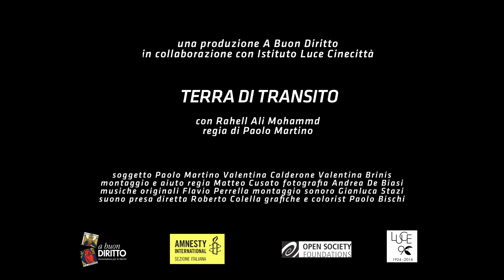Terra di Transito Official trailer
"Una prospettiva spiazzante sul nostro paese" La Repubblica

Rahell ha intrapreso un lungo viaggio dal Medio Oriente all'Europa per unirsi alla sua famiglia, da anni rifugiata in Svezia. Sbarcato in Italia e ormai prossimo alla meta, scopre però che il Regolamento di Dublino lo blocca qui, in quella che per lui è soltanto una terra di transito.

Istituto Luce - Cinecittà e A Buon Diritto presentano Terra di Transito

Con Rahell Ali Mohammad
Regia di Paolo Martino

Scritto da Paolo Martino, Valentina Calderone, Valentina Brinis
Montaggio Matteo Cusato Fotografia Andrea De Biasi Musiche originali Flavio Perrella Montaggio sonoro Gianluca Stazi

Una produzione A Buon Diritto, in collaborazione con Istituto Luce/Cinecittà, con il sostegno di Open Society Foundation e il patrocinio di Amnesty International Italia.

Brani del trailer: "Viola", di Francesco Guerri; "The Skinny Wolf", di Flavio Perrella.